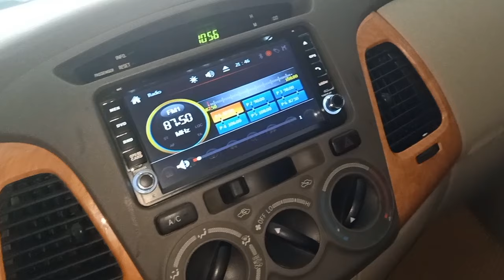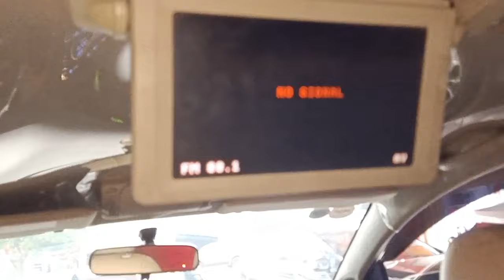Innova 2011 phiên bản đặc biệt 7ghế rời gia lh em 0961408726